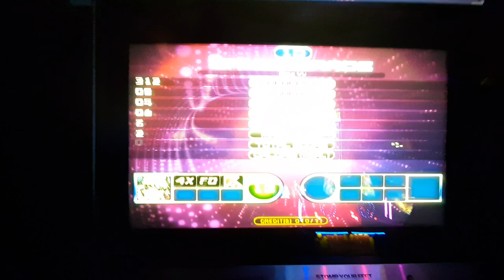Deja Vu ''D13'' Fiesta 2